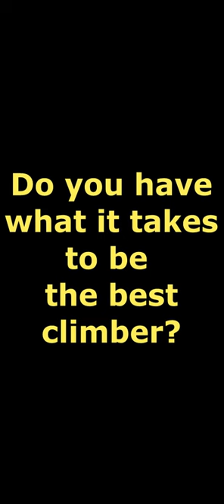Castle Climbers REEL Promo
I released a mobile game!

This was such a fun process for me. I can't wait to make another game!

If you would like to check out the game.

Currently working on an iOS version.